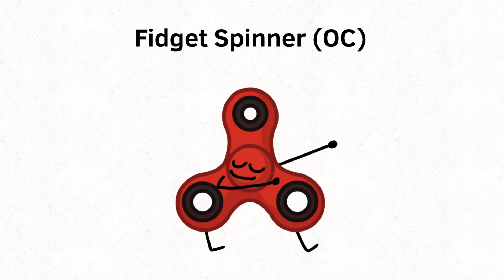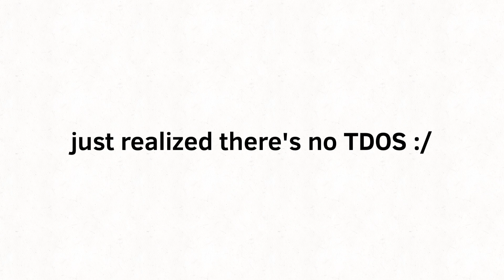Top 30 OSC’s (Not Ordered)